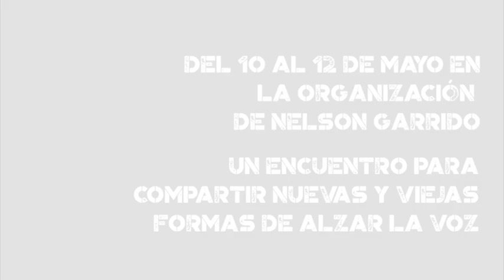Teaser II: "El Grito del Nosotros" nuevas y viejas formas de alzar la voz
El Grito del Nosotros: ciclo de talleres para el activismo no violento del 10 al 12 de mayo en Caracas.